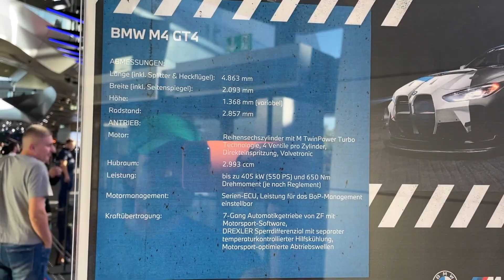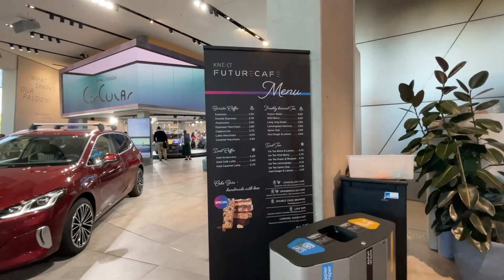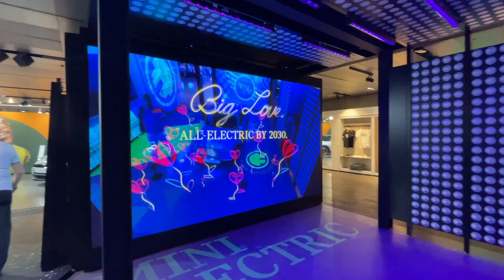BMW World Visiting - Munchen - Let's see the new models of BMW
By visiting BMW World you will have the chance to meet new models, productions of BMWs'.

You will see followings in order ;

00:22 BMW m4 GT4
00:39 M2 Coupe
00:50 XM
01:14 Rolls-Royce  Phantom Series M
01:27 Rolls-Royce   Spectre
02:14 BMW i4 M50
02:18 BMW iX1
02:30 Robot Waiter
02:35 iX
02:42 Future Café (Robot Café)
02:50 BMW 2
02:58 BMW 3
03:05 BMW i5
03:12 BMW 7
03:27 BMW DEE ( Color changing model)
03:44 BMW i4
03:57 BMW iX3
04:02 BMW iX
04:37 Electric BMW iSETTA ( classic  model)
04:55 Mini cooper – Mini JCW
05:00 Electric Mini Classic
05:27 Mini Cooper Store
05:35 Electric Mini Cabrio
05:45 Electric Mini Country Man
06:10 BMW Store

Teknoloji Haber ve Yorumlarım için Web Sayfamı da ziyaret ediniz.

Kanalı Desteklemek için Yapmanız Gerekenler  ;
- Yorumlarınızı Paylaşın.
- Beğen / Beğenme.

Bir sonraki videolar için Motivasyon kaynağı olacağınızı özellikle belirtmek isterim.